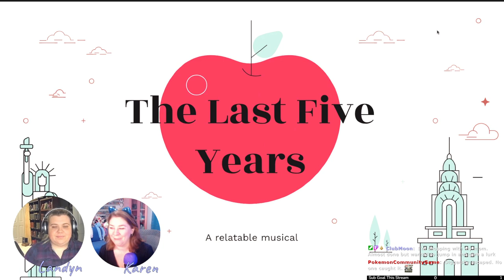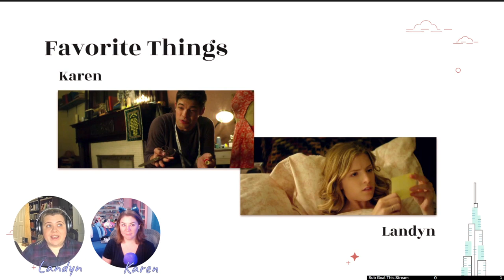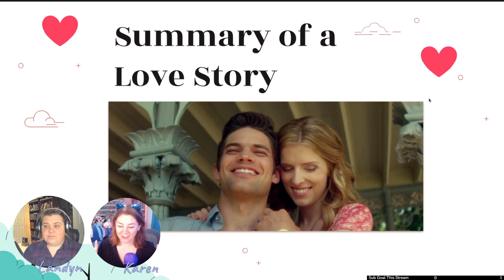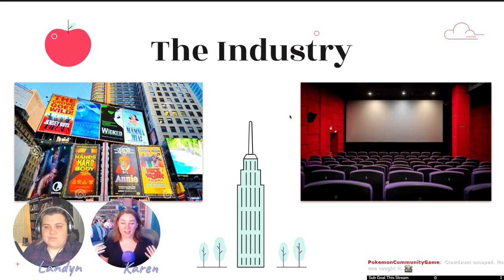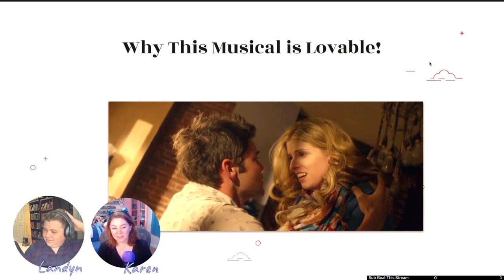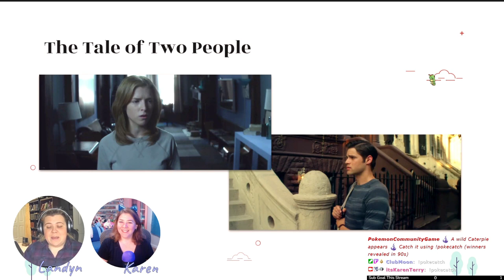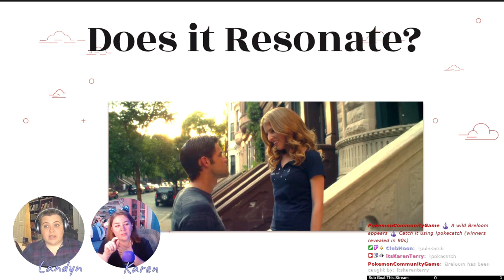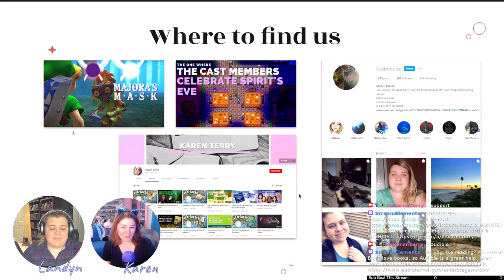Why You Should Watch The Last Five Years